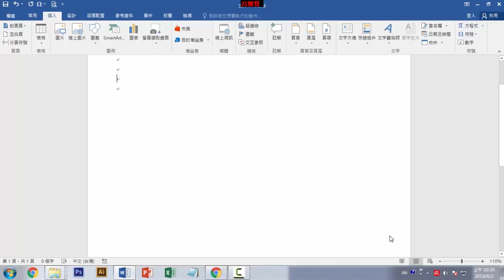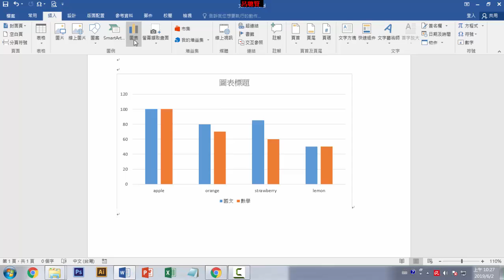插入圖表計算分數